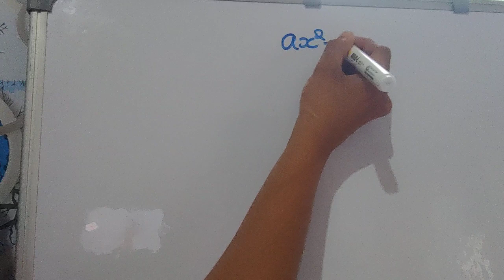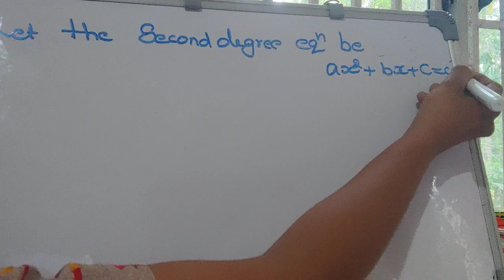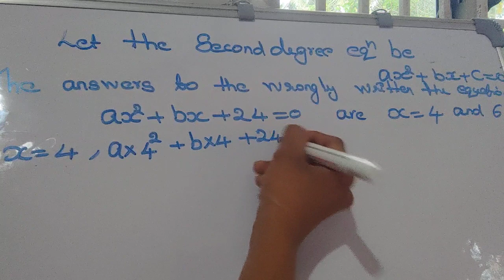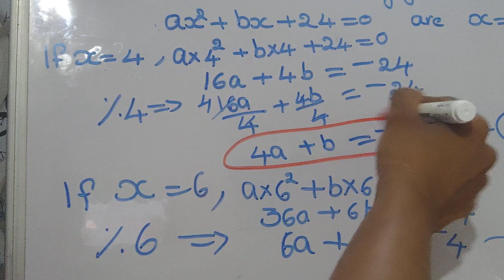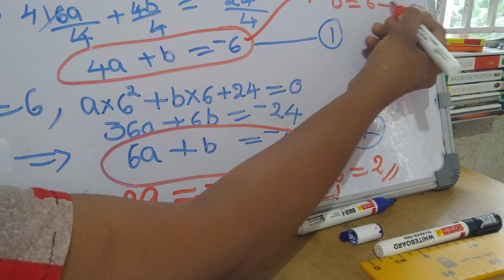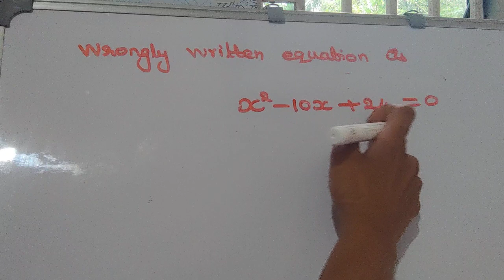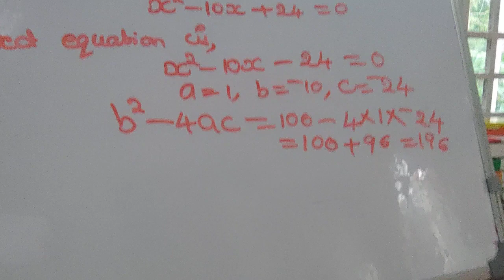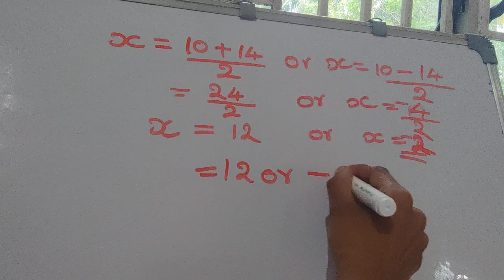10 4 98 5